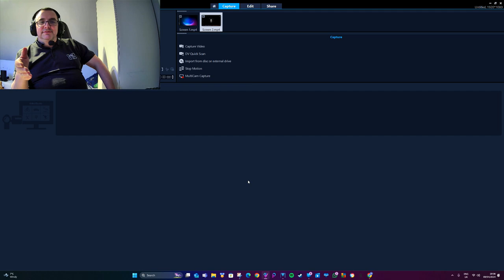Dad's Secret Unlisted Video Experiment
Watch as this old fart dad conducts a secret unlisted video experiment. You won't want to miss this hilarious test!

I let my dad make a video on my channel...it was meant to be unlisted but i made it public...

0:00 Intro
0:03 Welcome
0:07 Age
0:20 Funny
0:27 Bye
0:30 Help
0:34 Outro